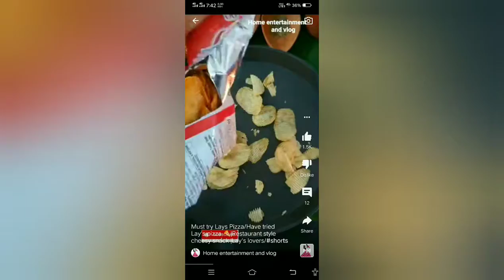A small evening snacks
A good snacks for kids they eat it happly try it once . and please subscribe our video its very helpfull for us please our next video will be aplodead fast and this is our first video please help karnataka.And thanks for watcing our video.